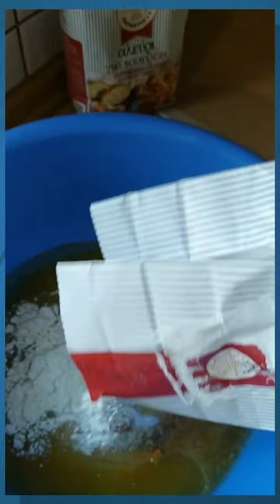Νηστίσιμα Τσουρέκια Της ΜΑΜΑΣ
~‌Σε μια λεκάνη:
*3 φακελάκια ξερή μαγιά
*100 γρ. χλιαρό νερό
*1 ΚΣ ζάχαρη
100 γρ. Αλεύρι για τσουρέκια
** Τα ανακατεύουμε με το σύρμα μετά τα σκεπάζουμε με διάφανη μεμβράνη καί τό αφήνουμε να φουσκώσει σε ζεστό μέρος για 30 λεπτά.

~‌Σε μια λεκάνη :
*320 γρ. Ζάχαρη
*300 γρ. Φυσικός χυμός πορτοκαλιού
*150 γρ. Ηλιέλαιο
*830 γρ. Αλεύρι για τσουρέκια
*1 Φακελάκι μαχλεπι
*1 Φακελάκι μαστίχα
*1 Βανίλια
*Ξύσμα από ένα πορτοκάλι
*Το μείγμα με τη μαγιά
** Αφήνουμε τη ζύμη σε ζεστό μέρος να διπλασιαστεί για περίπου 3 με 4 ώρες.

~‌Βάζουμε λάδι στον πάγκο πλάθουμε τη ζύμη καί δίνουμε το σχήμα πού θέλουμε.
~‌Βάζουμε τα τσουρέκια σε ταψί πάνω σε λαδόκολλα και τα αφήνουμε να φουσκώσουν γιατί περίπου 1 με 2 ώρες.
~‌Ανακατεύουμε 1 κγ μέλι με 2 κγ νερό τα αλείφουμε καί τά ψήνουμε σε προθερμασμενο φούρνο στον αέρα στους 170 για 45 λεπτά.
~ ΚαλήΕπιτυχία